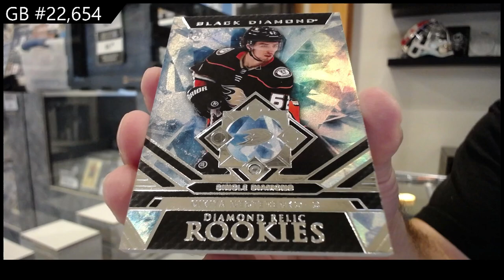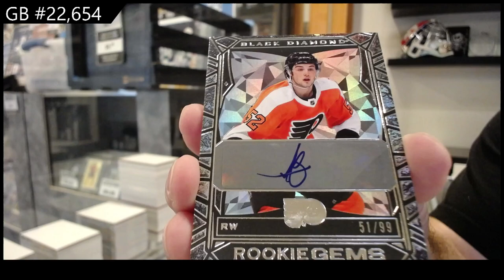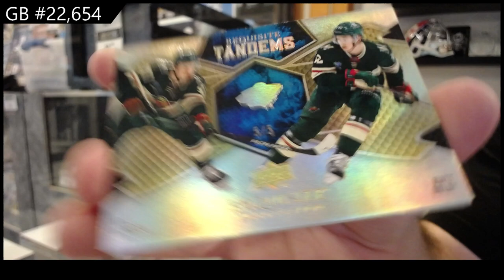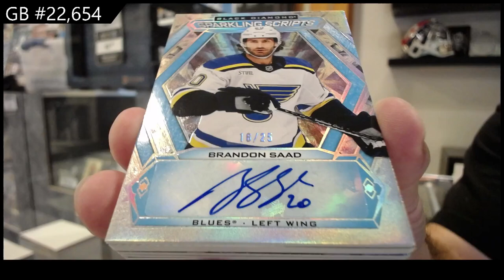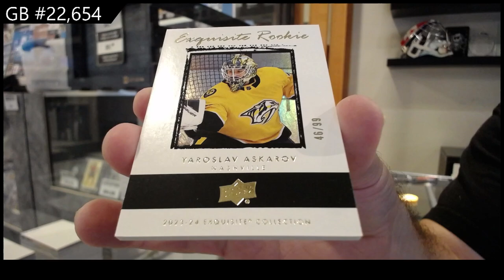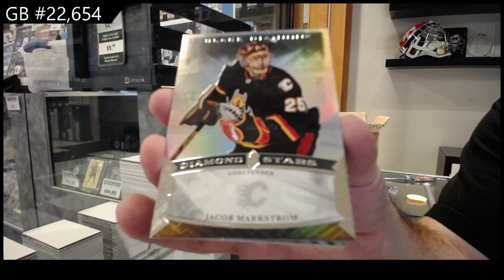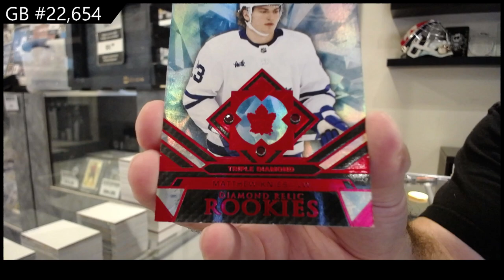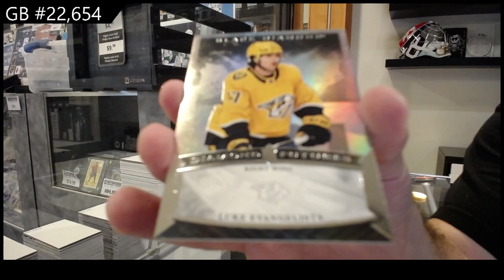2023-24 Upper Deck Black Diamond Hockey 5 Box Case Break - CNC GB #22,654